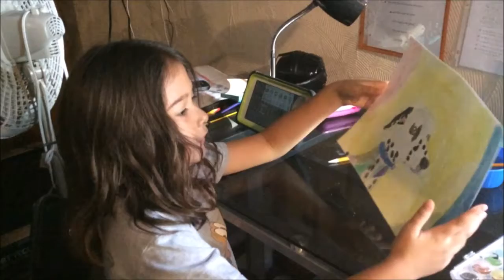Josie Drawing Yuma the Dalmatian 3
Drawn 6/3/2020
Materials Used: watercolor paper, pencil, watercolors